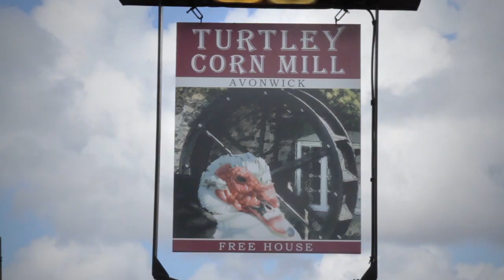Great pubs in Devon - Turtley Corn Mill, web site video produced in Plymouth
to see how we can help you grow your business

Set in the South Hams (Avonwick) among six acres of gardens and fields the Turtley Corn Mill is one of the best pubs / restaurants found anywhere in Devon.  It is renowned by locals as a fantastic place for eating out and booking is strongly advised.

Whether it's a family meal, breakfast, Sunday lunch or a romantic dinner for two our traditional menus - using locally sourced foods - real ales and great wines make it the perfect place for eating out in south Devon. Open all day, we also offer Bed & Breakfast should you feel like staying the night in one of our luxurious en-suite bedrooms.

This film was produced by Floating Lime Media - a marketing company specializing in producing web video to help businesses market their services in Plymouth and South Devon.